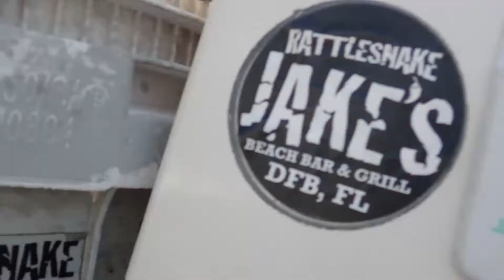Fishing big bedding bass in the Florida Everglades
Largemouth bass fishing with Bill (Junior) Popfinger of Rattlesnake Jakes in Deerfield Bch FL. everglades peacock bass snook tarpon redfish flamingo chokoloskee